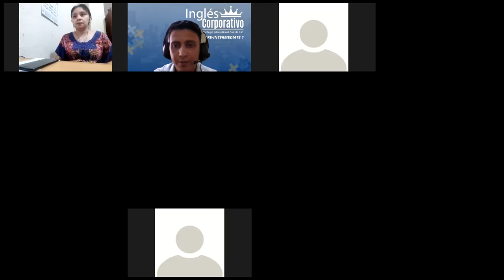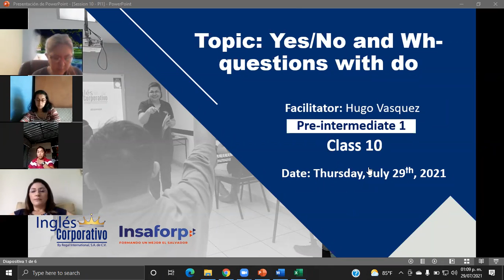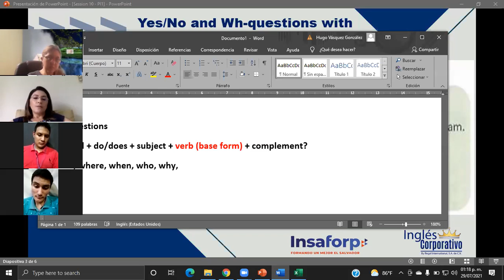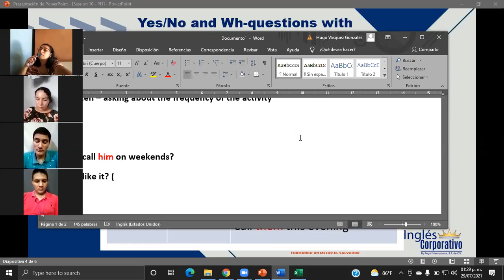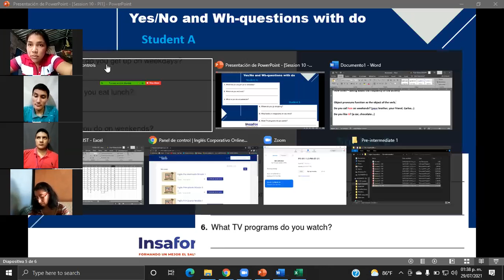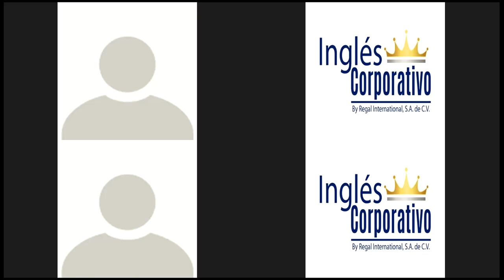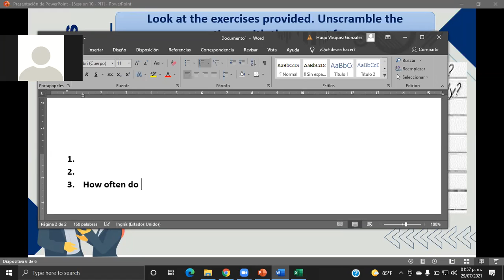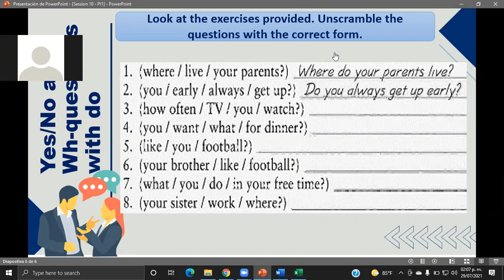Ingles Corporativo-Yes/No and Wh-questions with do-Day10